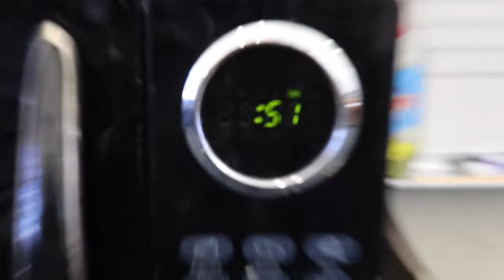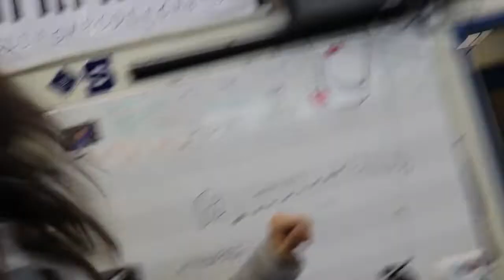5C Music Video